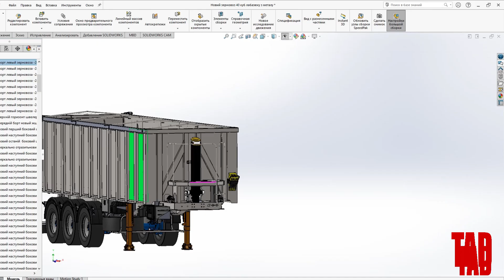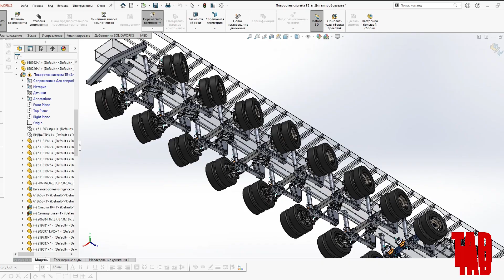TAD Презентація компанії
Презентація компанії TAD